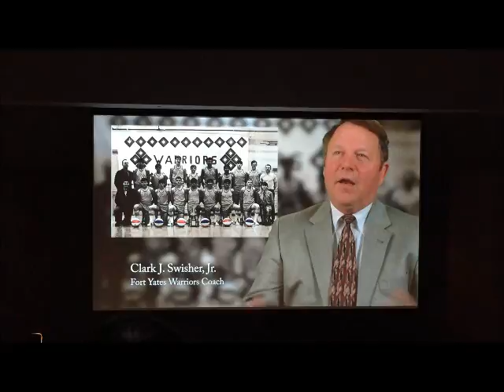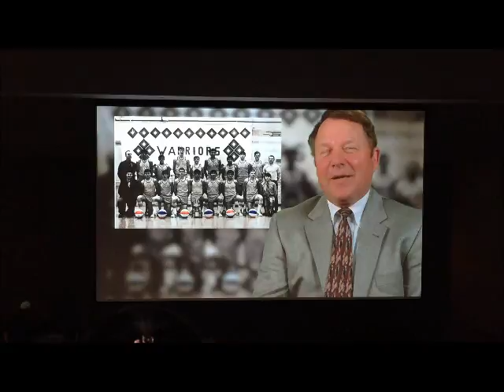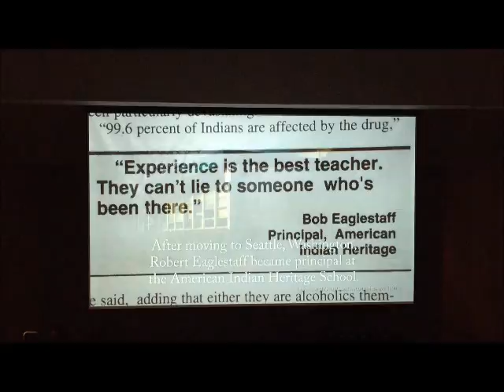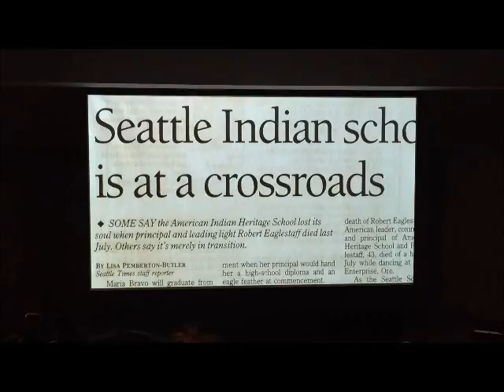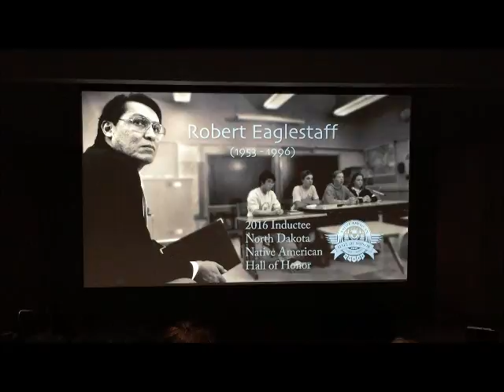Robert Eaglestaff - 2016 Inductee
Induction to the Native American Hall of Honor. The annual induction ceremony recognizes Native Americans who have gone above and beyond in representing their tribes and cultures. The program is a partnership of the North Dakota Indian Affairs Commission, the State Historical Society of North Dakota and its Foundation. The program recognizes traditional and contemporary achievements in four categories -- arts & culture, athletics, leadership, and veteran.